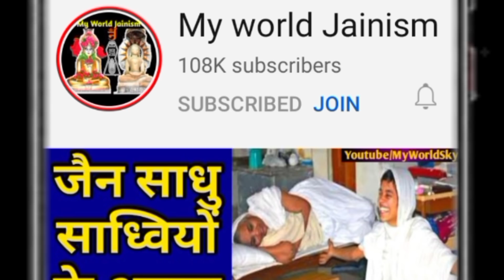जैन साधु साध्वी दीक्षा लेने के बाद स्नान कैसे करते हैं || Sadhvi Life After Taking Diksha || Jainism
● जय जिनेन्द्र●
● मित्रों इस Video में आप देखेंगे जैन धर्म मे जैन साधु साध्वी दीक्षा लेने के बाद स्नान कैसे करते हैं ||
● Sadhvi Life After Taking Diksha || ● Sadhu Sadhvi Bath in Jainism |
● Winter Sleeping Rules ||
● Jain Hair Removal and Jain Diksha Hair Removal ||
● Jain Sadhu Sadhvi Shwetambar Digambar
● Jain sadhu sadhvi ke niyam..
● Kesh Lochan Vidhi..
● Life of Jain muni Monks & jain nun by Myworld Jainism
● Jain life rules..
● जय जिनेन्द्र आज हम इस वीडियो में देखेंगे कि हमारे पूजनीय जैन साधु एवं साध्वी भगवन्तों के दंडस्नान की विधि शास्त्रों में किस प्रकार से बताई गई है मित्रों इस वीडियो को पूरा अंत तक देखना क्योंकि इस वीडियो में दंड स्नान से संबंधित अद्भुत रहस्य बताए गए है, जो आपको पहले नही पता होंगे तो चलिए मित्रों वीडियो प्रारम्भ करते है
Jain monk bathing life..
jain monk in jainism..
Jain Sadhvi Diksha..
मित्रों video पूरा देखिए..
◆Best Buying For Jain's◆
[Related topics & Querie in this Video]
◆ जैन साधु साध्वी कैसे दंडस्नान करते है..
◆ जैन धर्म मे दीक्षा..
◆ Diksha Mahotsav..
◆ Kesh Lochan Of Jain Saints..
◆ jainism diksha..
◆ jain diksha..
◆ jain monk hair removal..
◆ jain monk video.
◆ jain monks daily life.
● Navkar mantra ( Namokar/ namaskar ) नवकार मन्त्र, नमस्कार मन्त्र, णमोकार मन्त्र..
● अद्भुत जैन साध्वी मुनि साधु नियम
● Life of jain Monk's (sadhu & Sadhvi ji) & Jain nun's
● why jain monks don't wear clothes..
● Jain Pilgrimage..